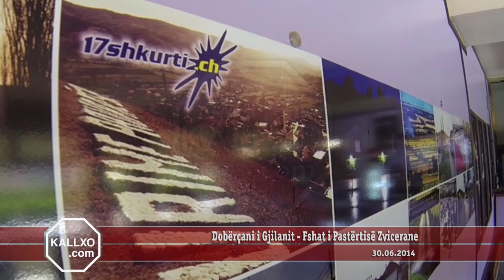Dobercani i Gjilanit - Fshat i Pastertise Zvicerane 30.06.2014